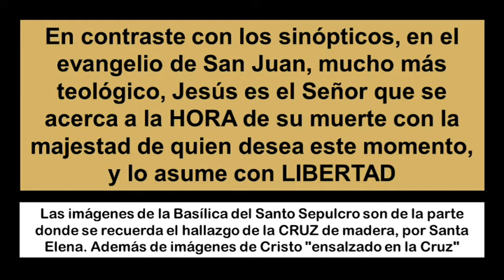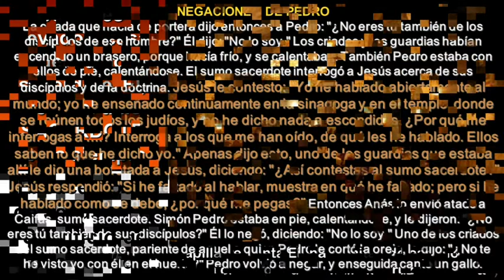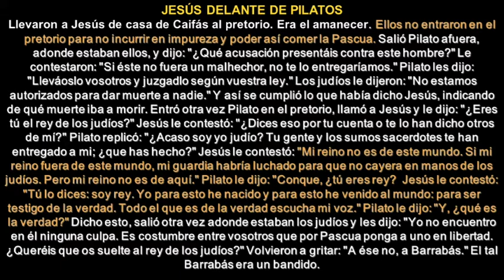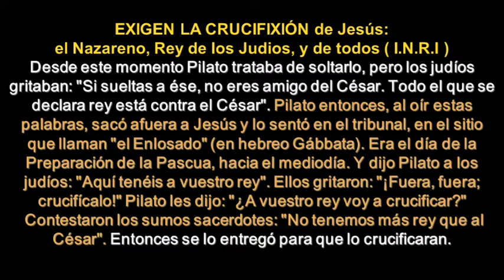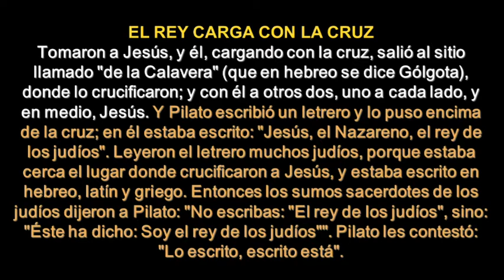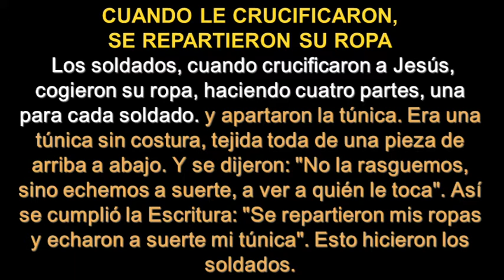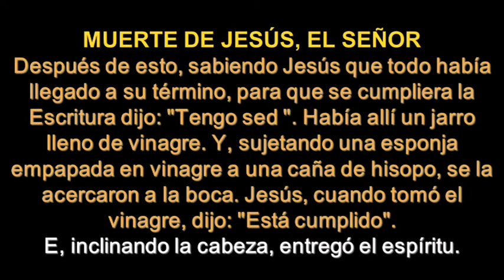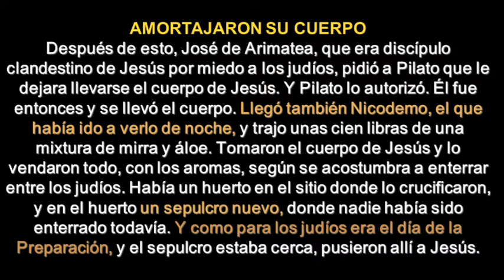Viernes Santo Ciclo B ( Castellano )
Viernes Santo Ciclo B